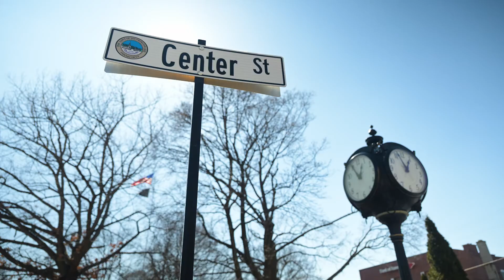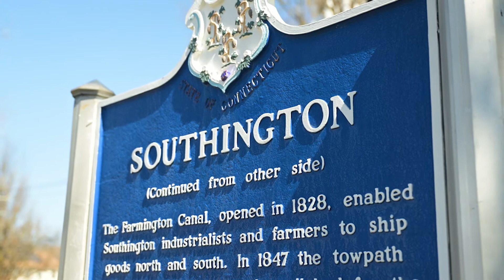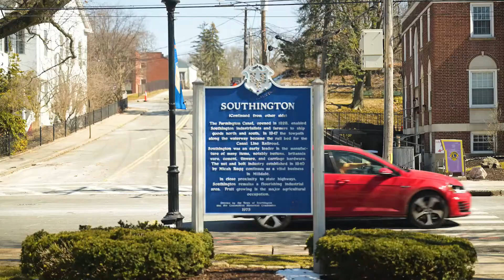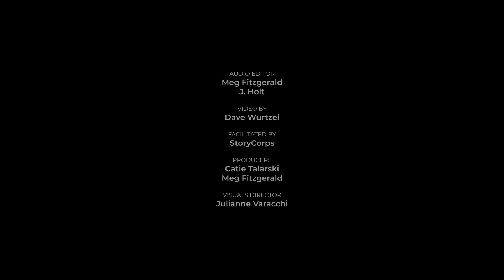StoryCorps CT | A 30-Year Friendship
Two friends delight in acknowledging their soul connection
Shelley Nygren and John Baker met over thirty years ago in a faith community in Southington. They became fast friends who recognized a sense of belonging in one another. Shelley and John share their friendship journey, a few laughs, and an Irish blessing in this conversation.

This conversation was recorded in 2021.